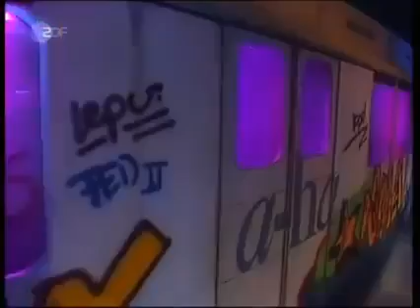A-Ha - Hunting High and Low (live)